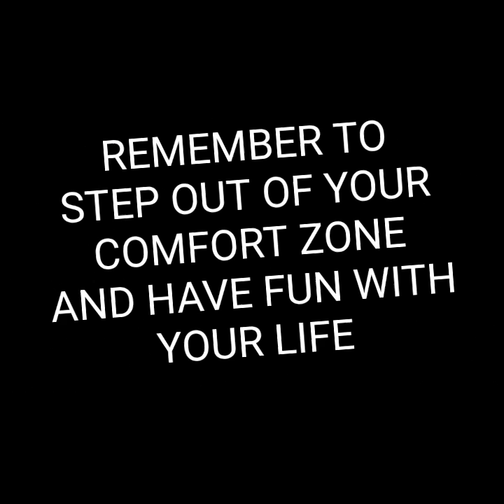An inspirational video